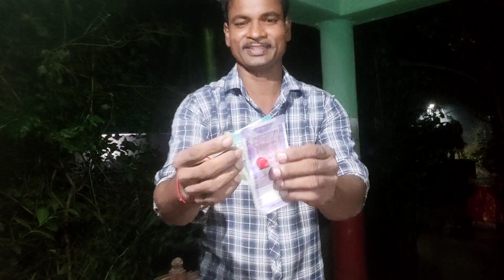Marker Pen and note science experiment magic video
currency note and Marker Pen science experiment magic video#viral#viral